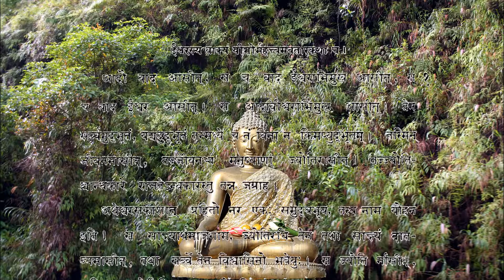La légende du Nâga (le Cobra de Bouddha) - The legend of Naga (the Buddha Cobra)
Siddhartha Gautama devenu Bouddha est de descendance royale. Jusqu'au jour où il découvre la souffrance de son peuple.. Il renonce à ses titres et au palais, pour une vie de sagesse et d'ascétisme. Durant sa méditation, Bouddha est protégé par un serpent (un nagâ), pourquoi ? C'est le cobra protecteur de Bouddha

Siddhartha Gautama became Buddha is of royal descent. Until the day he discovers the suffering of his people .. He gives up his titles and the palace, for a life of wisdom and asceticism. During his meditation, Buddha is protected by a snake (a nagâ), why? It is the protective cobra of Buddha